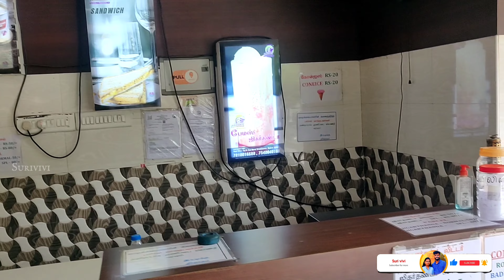Madurai's famous Jigarthanda